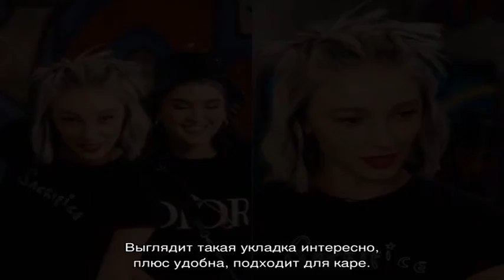Причёски Насти Ивлеевой, которые не могут себе позволить большинство взрослых русских женщин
Какими необычными причёсками удивляет поклонников Настя Ивлеева. 7 трендовых молодежных укладок, на которые не решатся сверстницы звезды. Пучки, косички, «мальвинка» — что в них особенного в Настином исполнении.